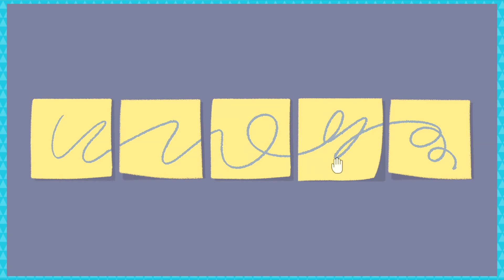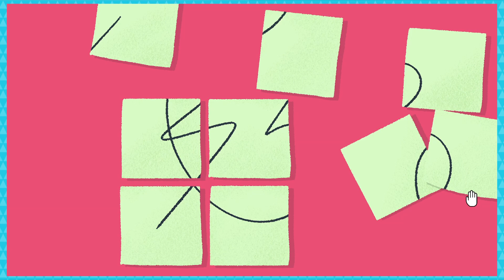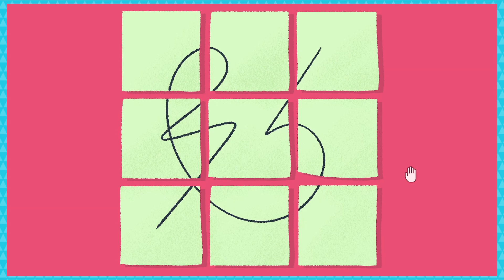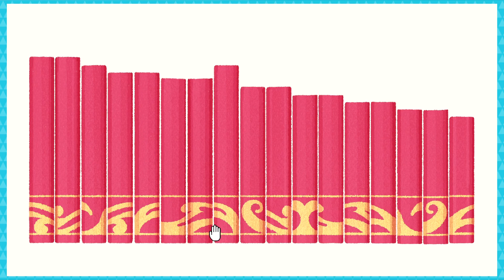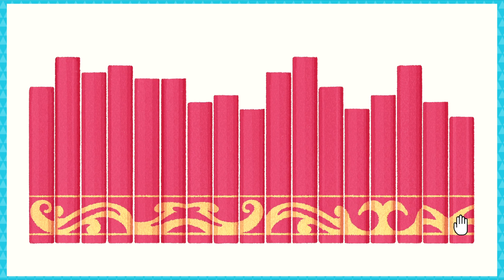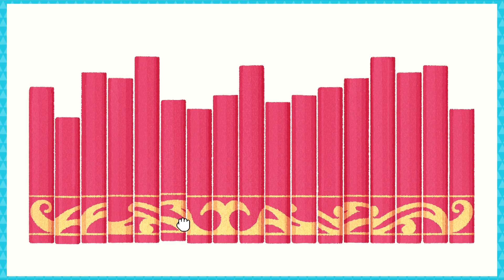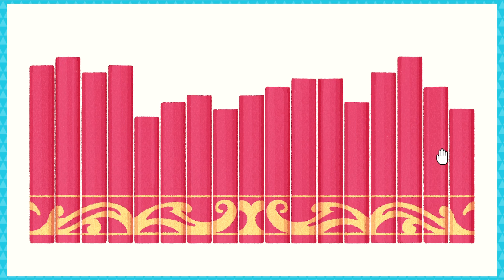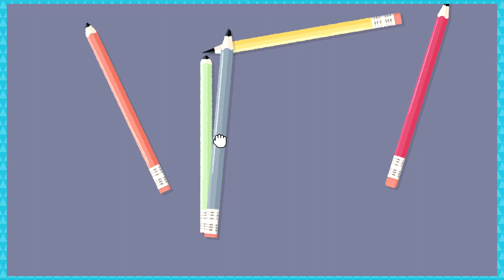Un-Muddle the Mess| A Little to the Left #1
Bec and Murph explore Little to the Left